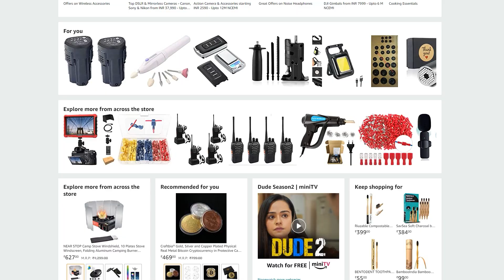ഫ്ലോപ്പ് ഫൈൻഡ്സ് | Gadgets That Gone Rogue